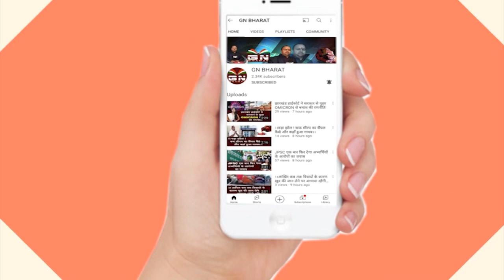शिव बारात मुद्दे पर BJP सांसद निशिकांत दुबे को झारखंड हाईकोर्ट से लगा झटका, देखें रिपोर्ट